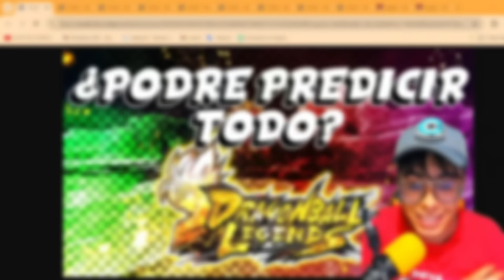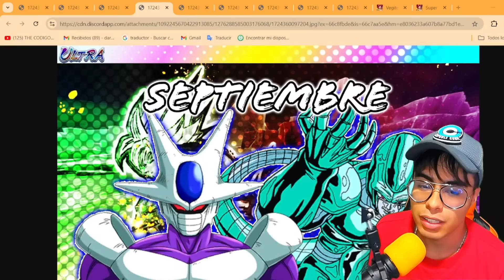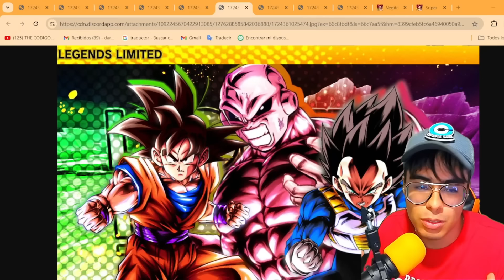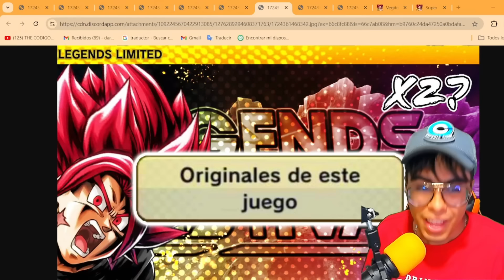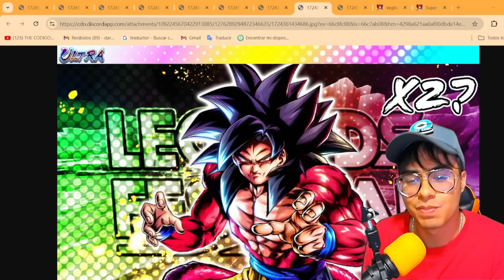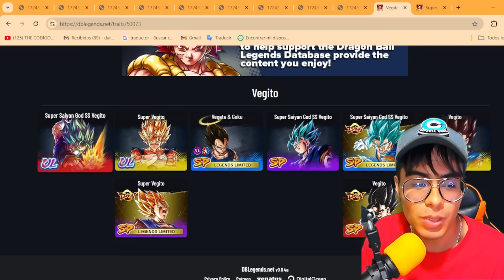PUEDO PREDECIR LAS ULTIMAS UNIDADES DE ESTE AÑO Y MAS? / Dragon Ball Legends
💚Hago Directos Aca En Kick!

🔥Mira Mas Contenido De Legends En Mi TikTok!

🇨🇴 8:10 PM
🇲🇽 7:10 AM
🇪🇦 2:10 AM